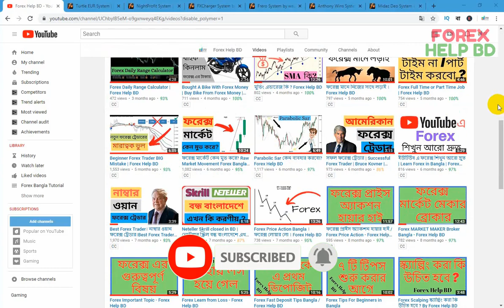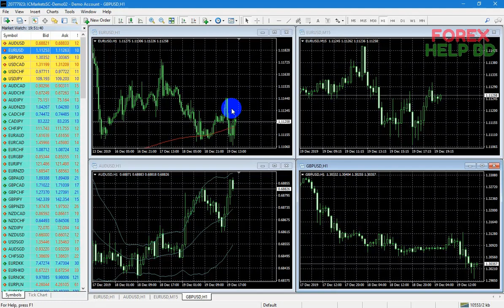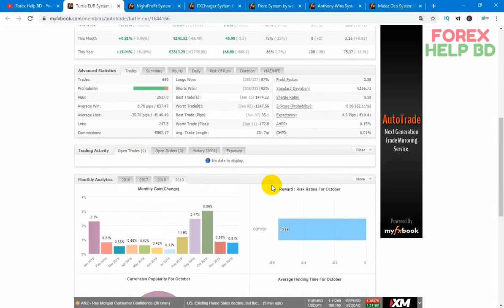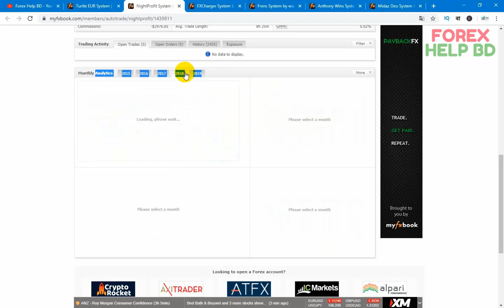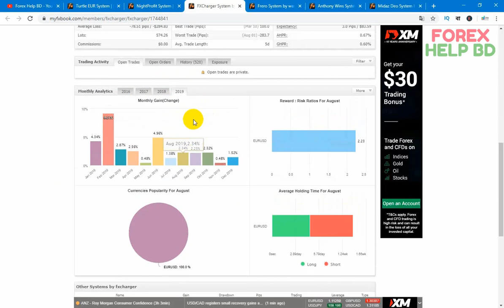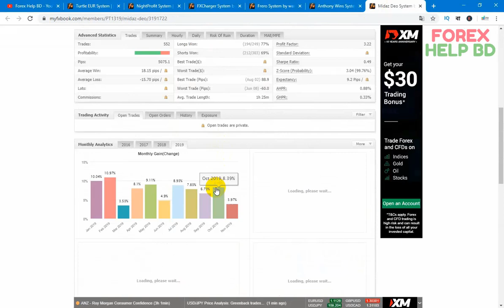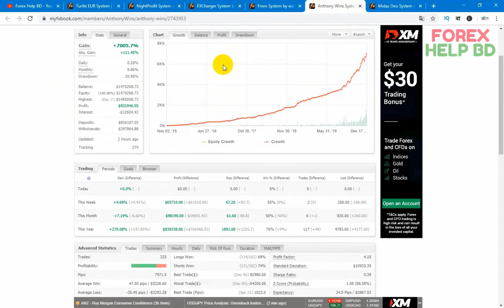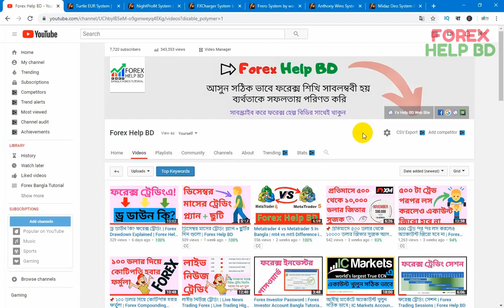1 Forex Trading Tips Bangla | Forex Trading Tips Today Bangla | Forex Help BD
1  Forex Trading Tips Bangla | Forex Trading Tips Today Bangla | Forex Help BD
আমার দেখা সবথেকে ভাল ব্রোকার হলঃ

 আপনি চাইলে এই ব্রোকার গুলতে ট্রেড করতে পারেন । সব থেকে বড় কথা হল এই ব্রোকার এ ট্রেড করলে আপনি ফান্ড সিকিউরিটি পাবেন ।  আপনি ভাল কাস্টোমার সাপোর্ট সহ আরো অনেক কিছু পাবেন ।